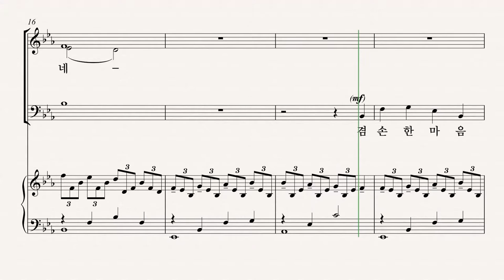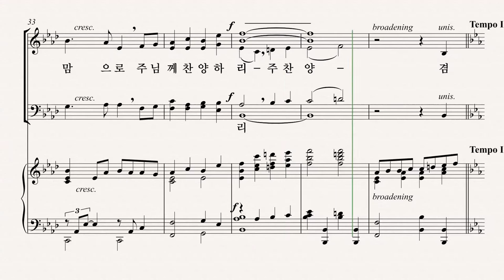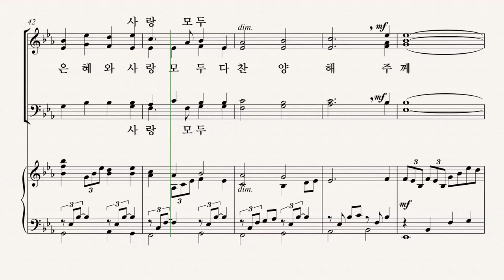[그레이스 성가 1집] CHARLES McCARTHA '겸손한 맘 주께 드려' TENOR 파트 듣기